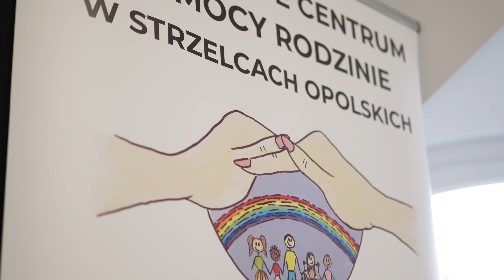Czy Powiatowe Centrum Pomocy Rodzinie jest potrzebne? 2024